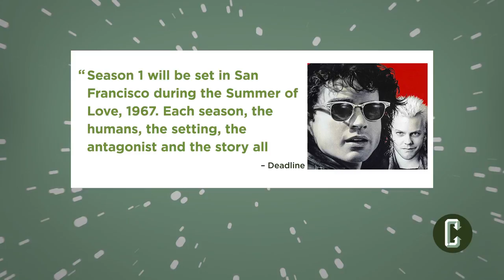The Lost Boys TV Show in Development | Collider News